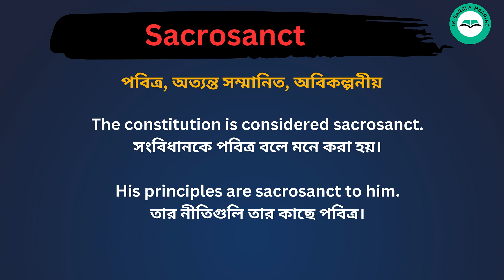Sacrosanct meaning in bengali/Sacrosanct শব্দের বাংলা ভাষায় অর্থ অথবা মানে কি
Sacrosanct Meaning In Bengali
Sacrosanct শব্দের বাংলা ভাষায় অর্থ অথবা মানে কি
Sacrosanct Bangla Meaning